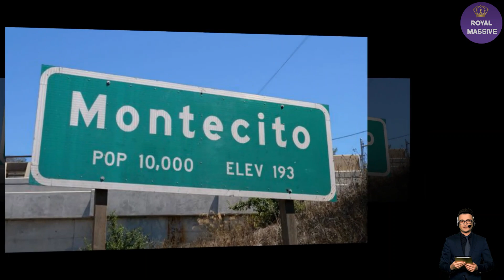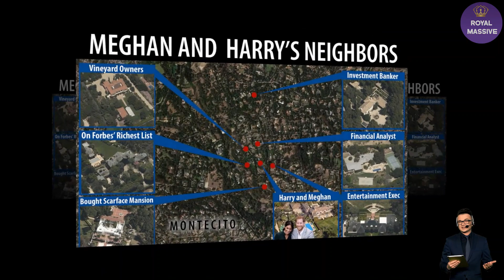NO PLACE WANTS HER! Montecito Locals Expose Meghan: She Constantly Calls The Police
Prince Harry and Meghan Markle were not received a positive welcome by the locals of Montecito.

They relocated to the star-studded neighbourhood after leaving Royal Family duties in 2020. They are raising their two children at their sprawling chateau in Montecito.

The house is reported to boast a private gym, cinema, spa and tennis court, as well as Archie and Lilibet’s own playground. Top-rated affordable way to give your family that dream vacation this holiday season.